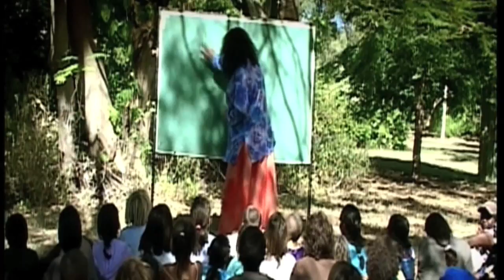Mary G Rocks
Mary G tours Australia all year round, come and see some samples of her playing and also some of the characters she meets on the way including that fella Mark Bin Bakar.